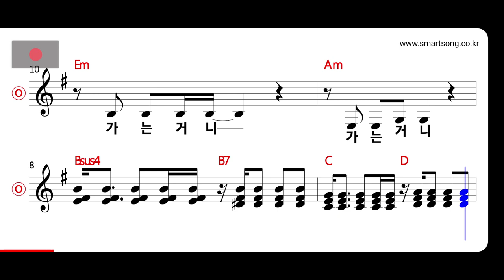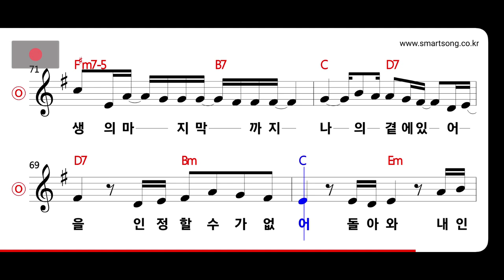박완규 - After You've Gone MR